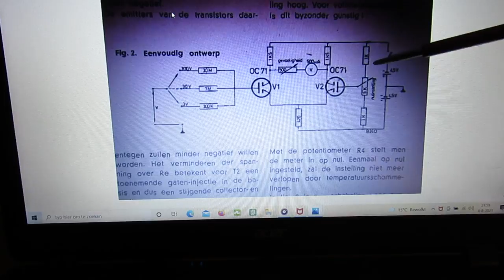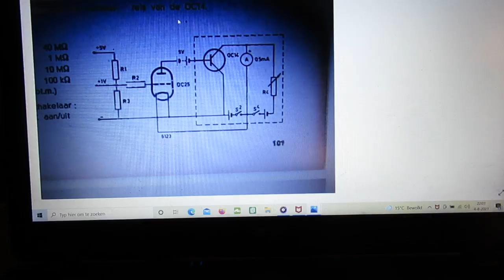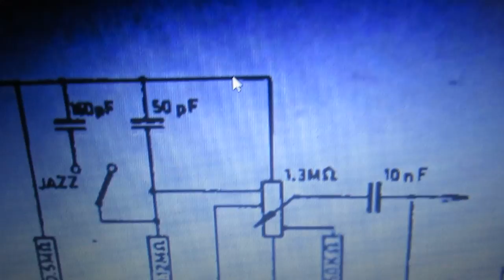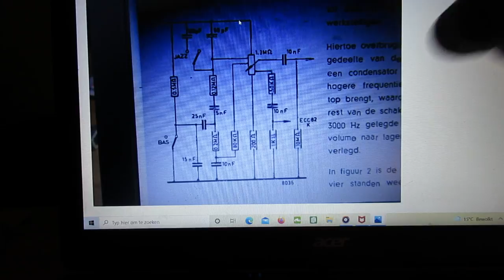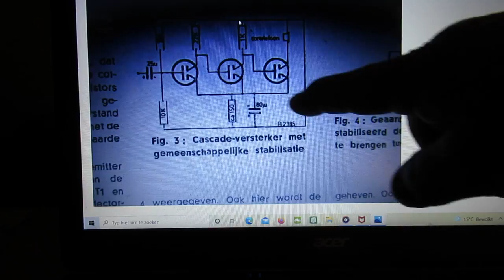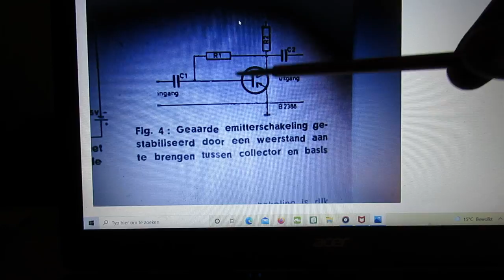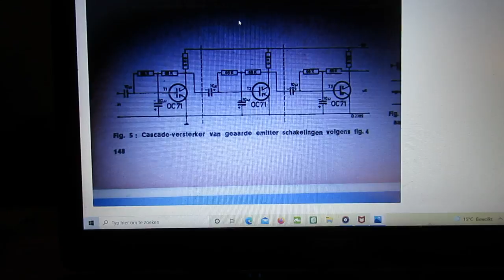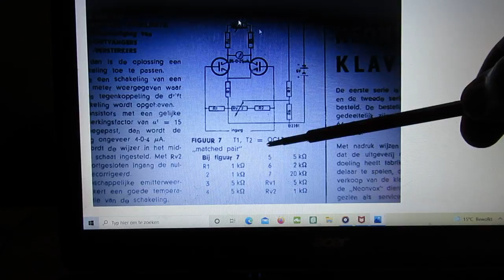PNP Germanium transistor circuits of the 1960's, usable in 2021 when adapted to Silicon transistors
Please read the textbox. A small search through 1960’s circuits with Germanium transistors. Based on some magazines of those days.

I mean: talking about these old school Germanium transistor circuits, out of the 1960’s, and try to  compare them and/or adapt them to 2021 circuits made with Silicon transistors. Correction: on 9.04 I say "resistor" but it is a battery. Sorry for that.

General rule: reverse the voltage + and - when you use NPN transistors and align the bias according to the properties of NPN transistors..

I wanted to give some ideas in this video, when you try to replace these old (often no longer available) Germanium transistors of the 1960’s-1970’s with Silicon transistor to do the same jobs.

Silicon transistors need a somewhat higher bias (say 0.7 for Silicon bias) on their base to make them “work”. GE=say 0,3V.

In a certain way the properties (in terms of physics) of GE transistors are more or less the same compared to SI transistors. Please note: I only talk about Si and Ge transistors in their practical overall use when I say this, I don't go to the fundamental physics. (!) They differ on the basis of the physical different properties of Silicon and Germanium (crystal structure, valence band, etc).

All the circuits that I have showed in this video can be made with Silicon transistors, say with the BC 547 B (NPN) and/or the BC 557 (PNP). The (resistor/voltage) values to where these circuits will work have to be tested & perhaps somewhat adapted, say to give a SI transistor a proper working point by adding to the base a somewhat higher voltage compared to GE. Best idea: insert a potentiometer in the base/bias circuit, say in the 50 K range or 22 K range.

Align both Silicon transistors to their proper "working point" (=both biasing) where the circuit works. Check it with an oscilloscope.

Silicon transistors need a somewhat higher base voltage (say 0,7-0,8 Volt) to get  them working, that base voltage is almost always set in the base voltage divider in such a transistor unit or schematic (say the BC 547 NPN or the BC 557 PNP). They can always be biased properly to realize their use. Needs some time and experiments to change these 1960’s circuits into 2021 circuits with Silicon transistors.

There are more than 1000 Video’s on my YT channel. I only do analog electronics: audio amplifiers, analog measuring devices, radio circuits, many Shortwave radios, many oscillators HF and audio, other audio & shortwave circuits.

Also many (test) generators for all kinds of waveforms, both in the audio range and HF. Also simple “switch” circuits like the Schmitt triggers acting on different input voltages, 555 circuits and circuits of basic electronics issues like “Ohms law”, resistance properties, capacitance properties, the capacitors testing process, electronic “matching” in audio circuits and audio amplifiers, audio pre amplifiers, microphone amplifiers, etc. In all cases you find the schematic inserted in the video.

I always ask for a picture of what you have made + a problem description; I ask to communicate.  Sorry that I am so strict now (since 15 may 2021). It has to do  with disappointing reactions in the past of people that asked “help” and did not react afterwards or asked questions when they knew the answer.

You can also search via the “looking glass” on my Channel trailer via keywords like ”audio”, “radio”, “amplifier”, “filter”, “Shortwave”, “transistor”, “FET”, “oscillator”, “generator”, “switch”, “schmitt trigger” etc; so the electronic subject you are interested in. My books about electronics & analog radio technology are available via the website of "LULU”, search for author “Ko Tilman” there.

I keep all my YT videos constant actual, so the original video’s with the most recent information are always on YouTube. Search there, and avoid my circuits that are republished, re-arranged, re-edited on other websites, giving not probable re-wiring, etc. Some persons try to find gold via my circuits. I take distance from all these fake claims. I cannot help that these things happen. Upload 4 August 2021. Update 6 aug. 2021.